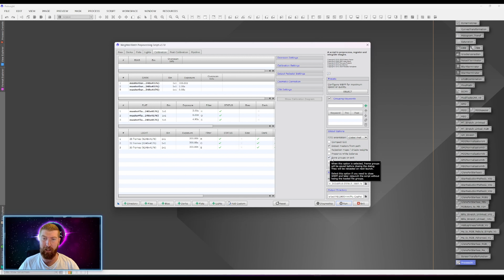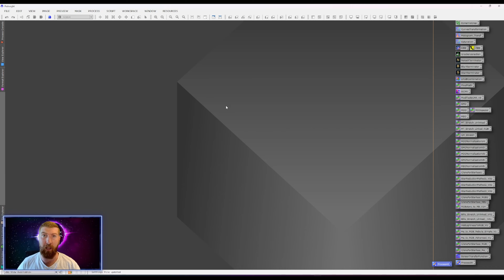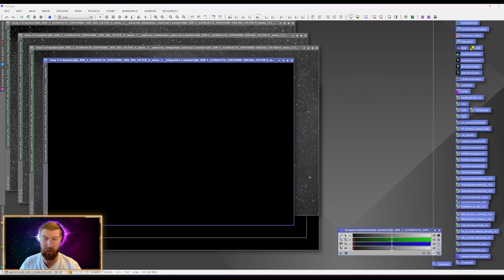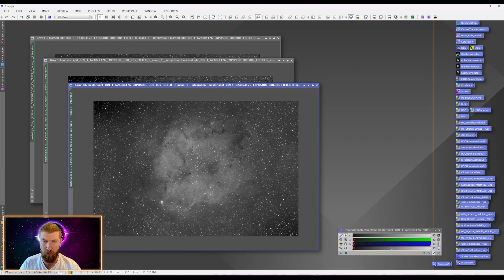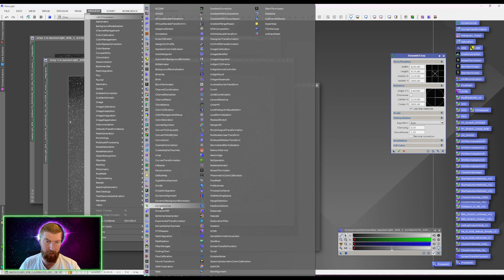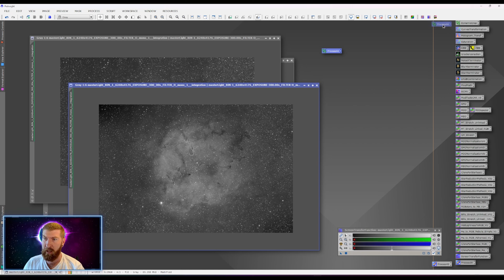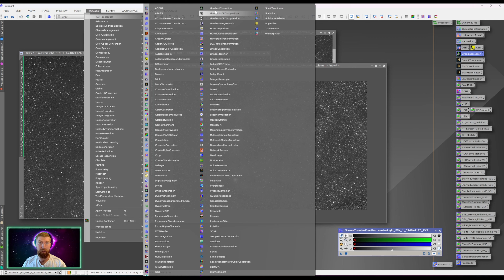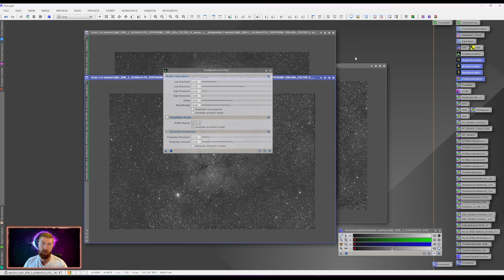PixInsight Deutsch 2024 Update Gradient Correction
Das neue Tool in Pixinsight zur Gradienten enfernung.